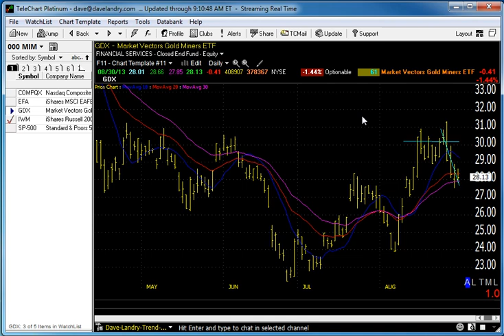09/03/13 Dave Landry's Market In A Minute